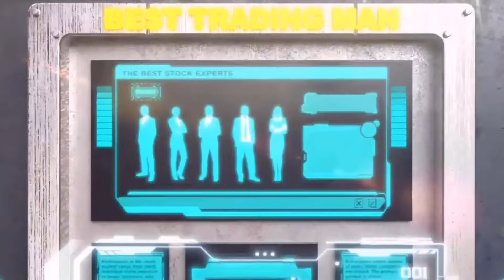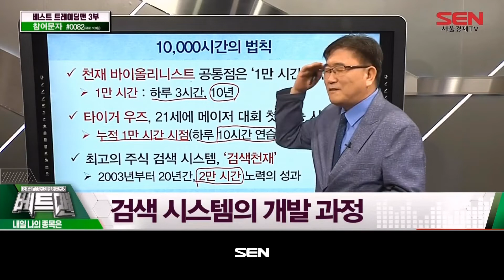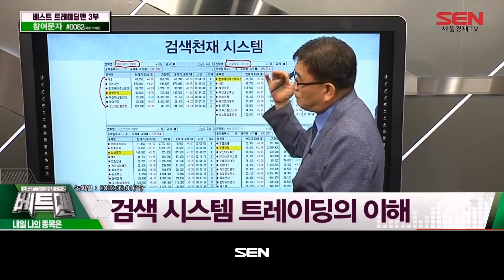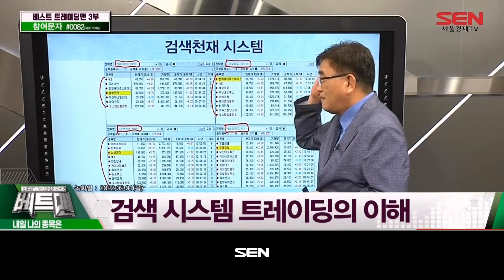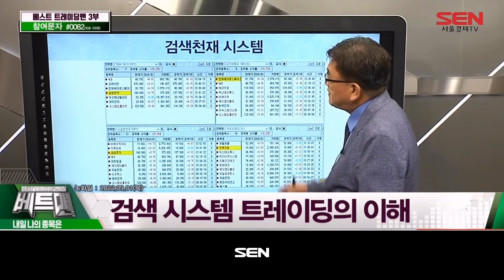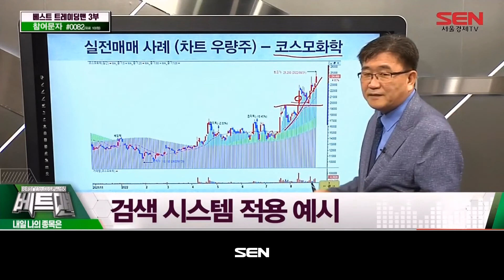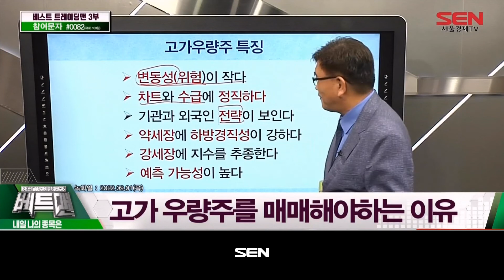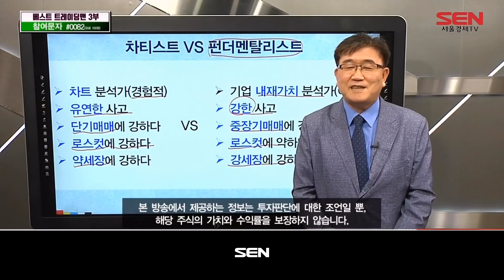베스트 트레이딩 맨[박동기 특강]_1회_20220909